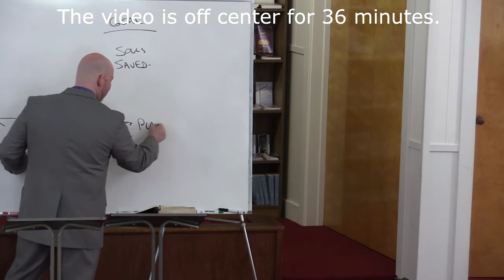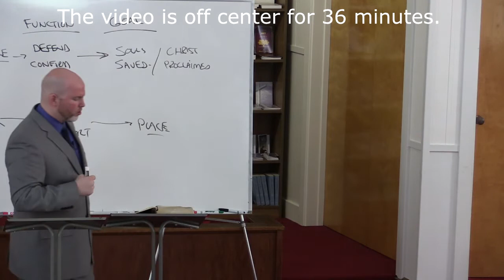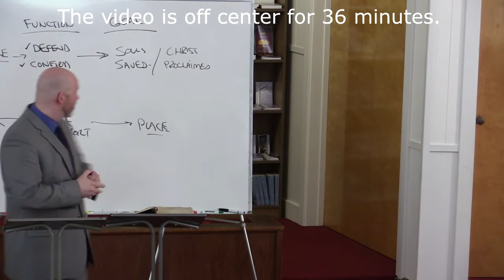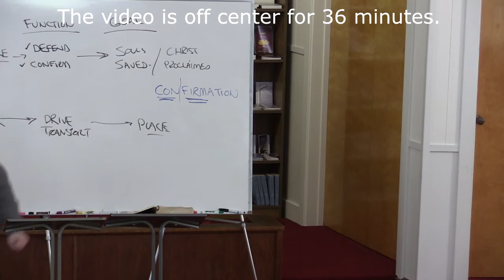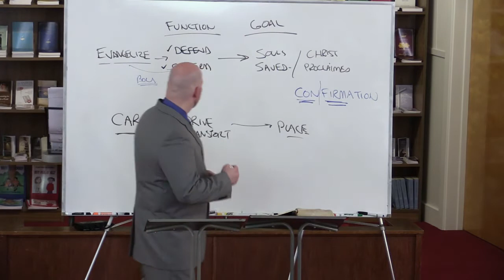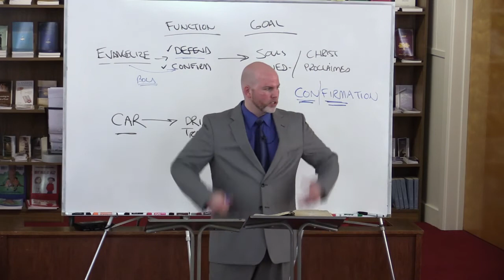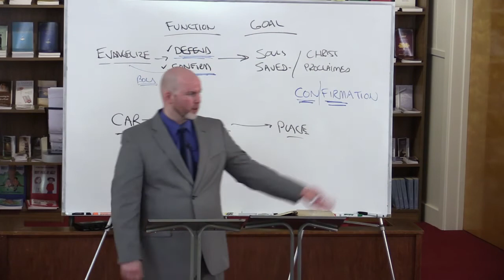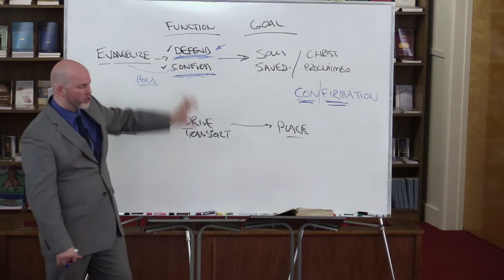Defence And Confirmation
A message on evangelism and how you know when you are really doing it. The text for this lesson is Philippians 1:7. Learn Paul’s manner of evangelism by defending, disputing, confirming, and proclaiming the gospel wherever he went.

Grace Ambassadors Bible Fellowship - July 9th, 2017